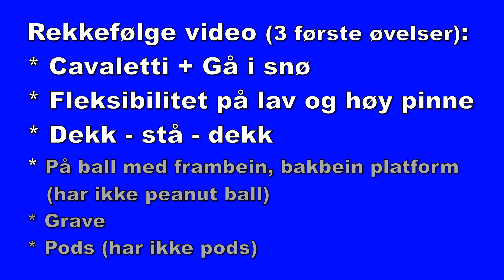Tira - styrke challenge - lekser uke 2